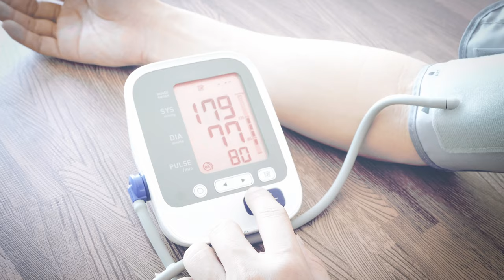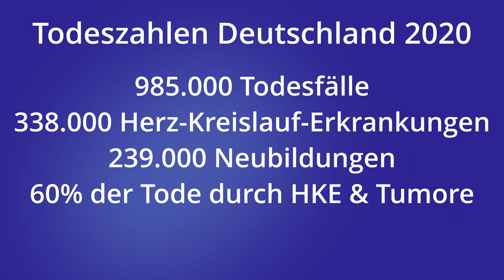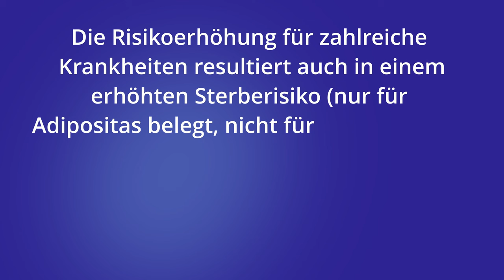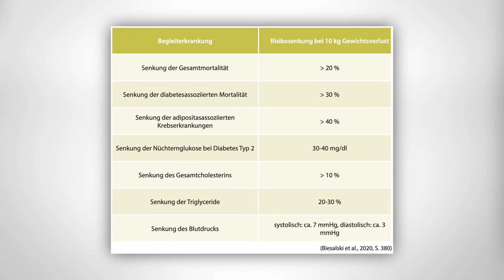Wie gefährlich ist ungesunde Ernährung?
Ungesunde bzw. hyperkalorische Ernährung kann zu Übergewicht und anderen Probleme führen. Und Übergewicht ist ein Risikofaktor für viele weitere Erkrankungen. Das solltest du dir als Ernährungsberater unbedingt bewusst machen! Die Menschen brauchen Hilfe bei der Ernährung!

(Werbung)